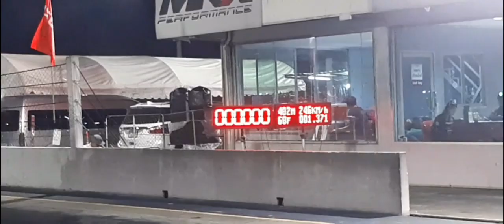Isuzu 3000 Pro รอบควอลิฟายสนาม 4 Ep.1 Isuzu race spirit 2023 สนามแข่งรถคลองห้า 04/11/2566